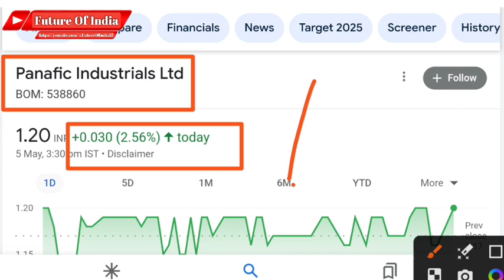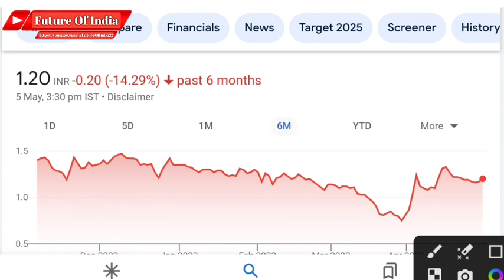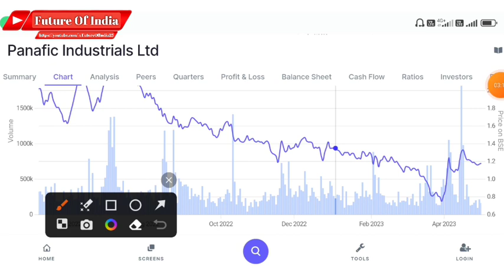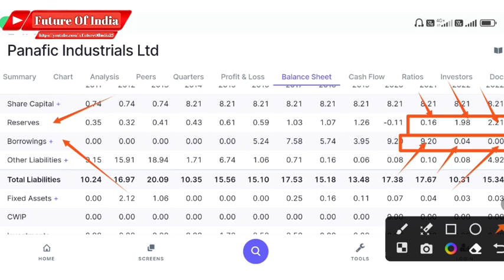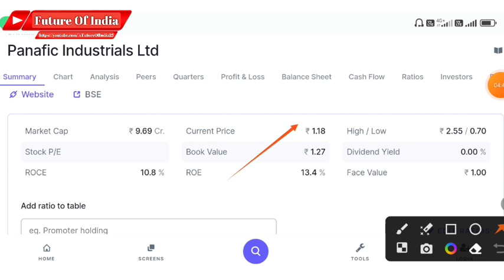Panafic industrials ltd latest news । Panafic share latest news Future Of India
In this video you will know about Panafic Industrial share latest news and updates .

Panafic ind.
Panafic industry
Panafic industries
Panafic industrial
Panafic industrials
Panafic industrials ltd
Panafic industrials share
Panafic industrials share news
Panafic industrial latest news
Panafic share latest news

Hash Tags -

Please Note:-